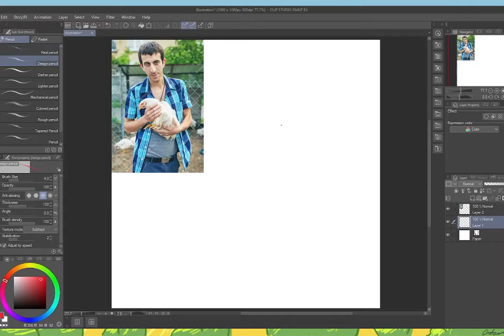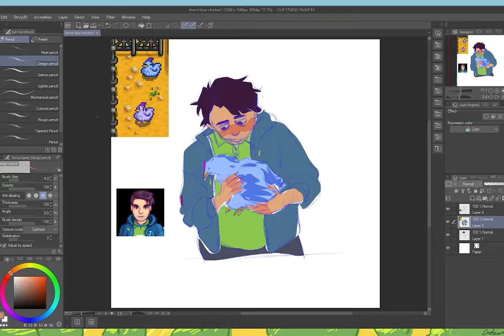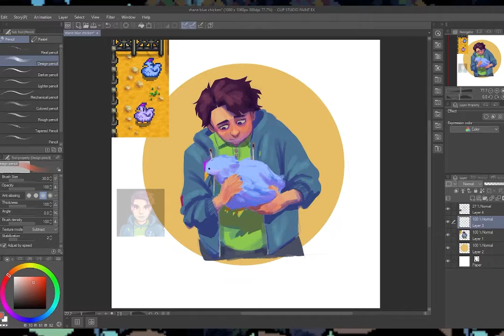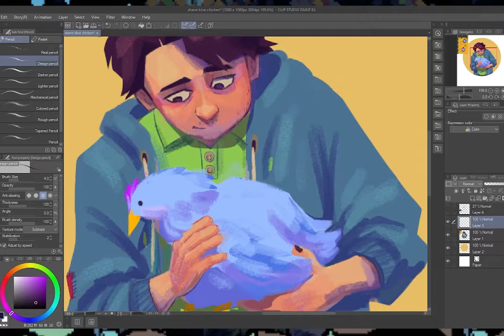Speedpaint | Shane from Stardew Valley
i love the color of the blue chickens! which romanceable character should i draw next?

Music
0:00 "Rehab," People Planet
2:39 "Frozen Pizza and Eggs (Shane's Theme)," ConcernedApe